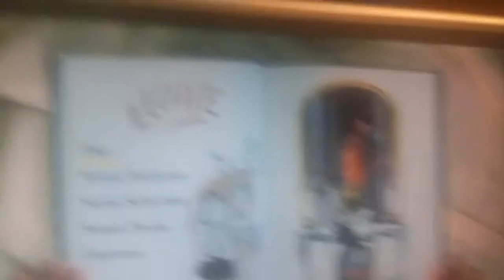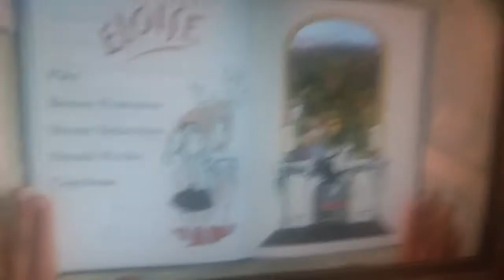Eloise at the Plaza - menu walktrough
This is dvd menu walktroughs season 1
Episode 3